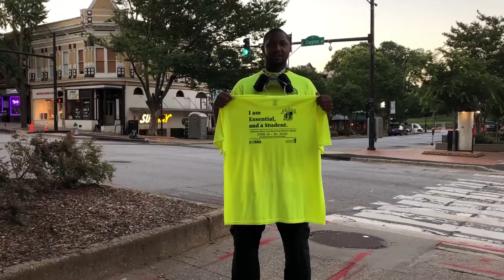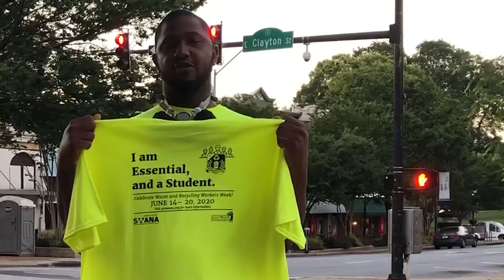Shantarian "Skeet" Cooper & William Sanchez - Downtown, Athens 2020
This week (June 14-20, 2020) is Waste & Recycling Workers Week. Sanitation workers work selflessly and tirelessly in all types of environments (weather, pandemics, civil unrest, war) and at risk to themselves, to provide sanitation services to protect our community and residents, prevent disease, and keep our community clean, safe, and beautiful.

Could you help us by showing your appreciation for all that they do this week? Place a note on your roll cart, leave them a bottle of water and a snack, kids could make a craft for them, ask your kids to sing or dance for them, or even just a wave as they pass by. Share your photos or videos with us as you show your appreciation for these fine workers. Tag us @accsolidwaste and add SharetheLove. Thank you for helping share the love!

Essential2020 SWANA-Georgia Chapter